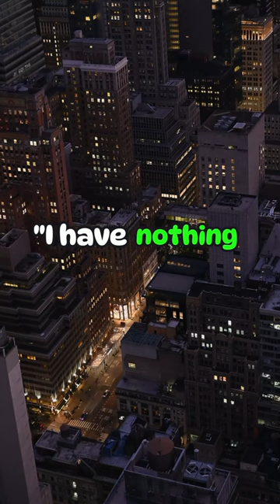Fatal Record: Unraveling the Mystery of the Cassette Tape Crime! 🎙️🕵️‍♂️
Enter the realm of mystery with 'Fatal Record'! 🎙️🤔 A man found dead with a cassette recorder and a gun in hand, a seemingly tragic scene. But, as the police hit play, the chilling truth unfolds. Can you deduce why it's not a suicide but a homicide? Share your theories in the comments and let's crack this audio enigma together! 🔍🔊